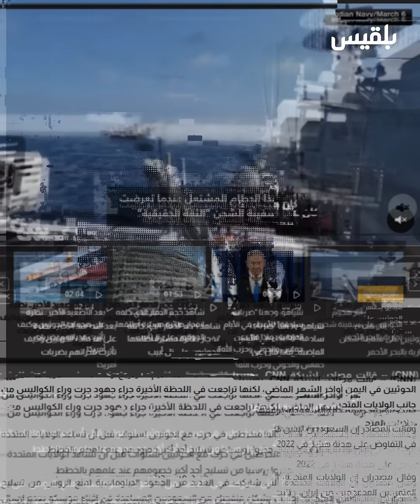عسكريون روس في ضيافة الحوثيين باليمن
قالت شبكة "سي إن إن"، إن روسيا تراجعت عن تسليم صواريخ ومعدات عسكرية للحوثيين في اليمن، أواخر يوليو الماضي، بعد جهود جرت في الكواليس من السعودية والولايات المتحدة لوقف تسليم الشحنة.
ونقلت الشبكة عن مصادرها، أن روسيا نشرت أفراداً عسكريين في اليمن؛ للمساعدة في تقديم المشورة للحوثيين أواخر يوليو الماضي، في حين قال مصدران إن المسؤولين الأمريكيين شاهدوا سفناً روسية كبيرة تتوقف بشكل غير عادي في جنوب البحر الأحمر، حيث نزل الأفراد الروس، وتم التقاطهم من قبل الحوثيين في قارب، ونقلهم إلى اليمن.